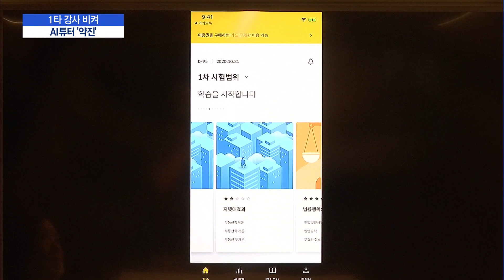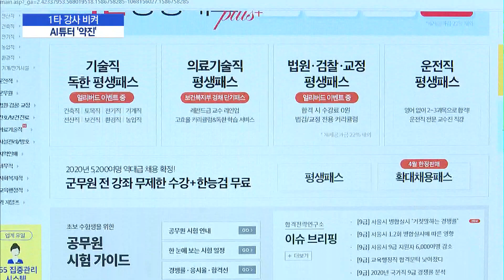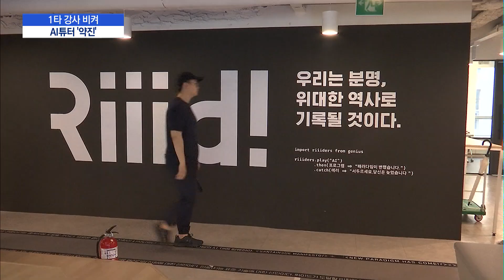'1타 강사 비켜' AI튜터 전방위 확산…AI로 공인중개사 딴다 / 머니투데이방송 (뉴스)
07/29 이슈&뷰11

인공지능, AI 기술을 이용한 학습이 확산되고 있습니다. 공인중개사 같은 자격증 시험부터 7, 9급 공무원까지 종류도 다양한데요. 'AI 튜터'가 1타 강사들이 장악한 성인교육 시장에서도 선전할 수 있을지 주목됩니다. 윤석진 기자가 전합니다.